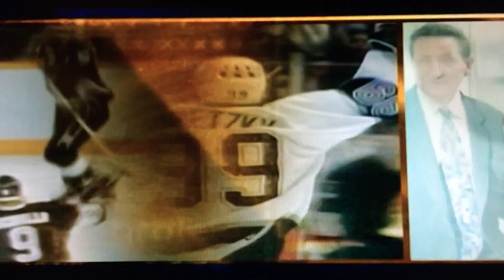ULTIMATE GRETZKY DVD Opening Intro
A Legend nuff said